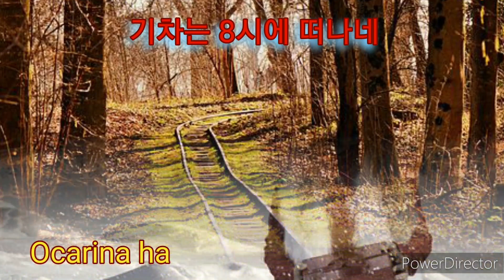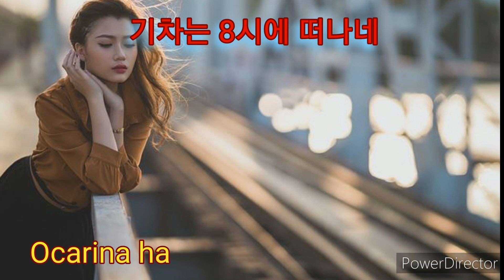기차는8시에떠나네/조수미/힐링음악/오카리나커버/하현숙/Bc&Ac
작곡;그리스의 미키스 테오도라키스
(Mikis Theodorakis)

이곡은 당시 나찌에 저항한 그리스의 한 젊은
레지스탕스를 위해 만들어졌으며
돌아올기약없이 카타리나로 떠난 님을
기다리는 여심이 애잔하게  그려져 있다

독재에 맞서 싸우다가 죽은친구를
슬퍼하며 만든곡

애수와 비련한 슬픔이 베어있는 음악
애잔한  선율로 카타리나로 떠나
돌아올 기약없는 청년 러지스탕스 애인을
애절하게 기다리며 매일 기차역으로 나가는 슬픈  여인의 사랑 노래

가을의 끝자락에서 아쉬움으로 들리는 기타소리는 우리의 가슴을 에인다

힐링의 시간 되시길 바랍니다
감사합니다

~가사~

카테리니행 기차는 8시에 떠나가네.

11월은 내게 영원히 기억 속에 남으리.

내 기억 속에 남으리.

카테리니행 기차는 영원히 내게 남으리.

함께 나눈 시간들은 밀물처럼 멀어지고

이제는 밤이 되어도 당신은 오지 못하리.

당신은 오지 못하리.

비밀을 품은 당신은 영원히 오지 못하리.

기차는 멀리 떠나고 당신 역에 홀로 남았네.

가슴속에 이 아픔을 남긴 채 앉아만 있네.

남긴 채 앉아만 있네.